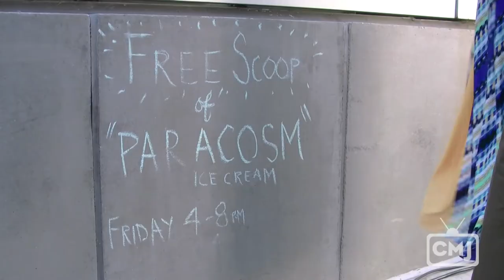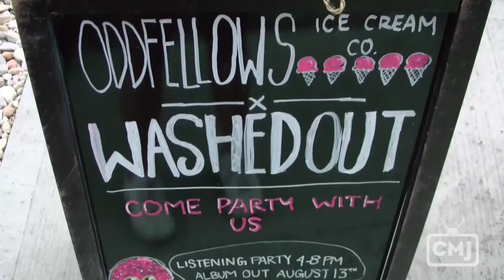CMJ TV Interview: Washed Out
Ernest Greene, the man behind Washed Out, eats some ice cream and takes us through the world of rare instruments in the final days of the summer and clues us in to his special space.